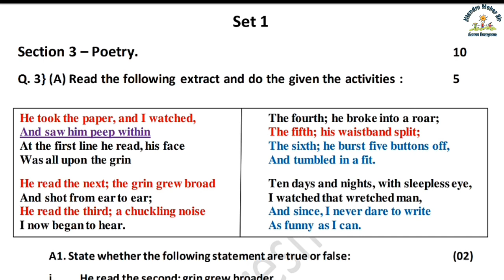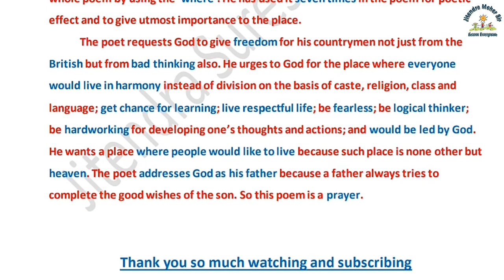Q. 3 Poetry | Answers | New Question Bank | English (HL) | SSC | Jitendra Meher Sir